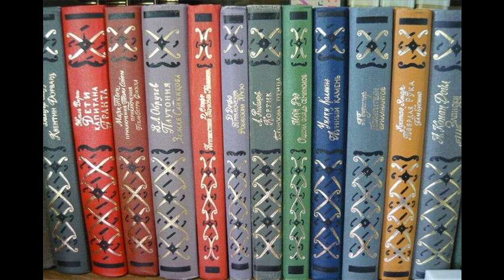Самые ценные покупки в квартиру в 80-е годы. Мебель 80-х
Дорогие друзья! Сегодня захотелось с вами обсудить самые ценные покупки домашнего быта для наших мам и пап в 80-годы. КОВЕР Ковер можно было приобрести тремя способами: по записи в центральном универмаге города, по блату или на толкучке - для тех кто не знает, это рынок, где можно было продавать любые вещи.